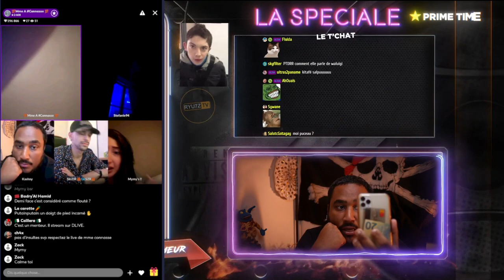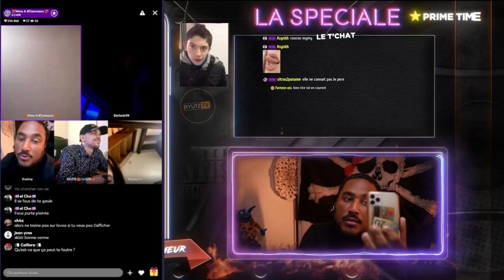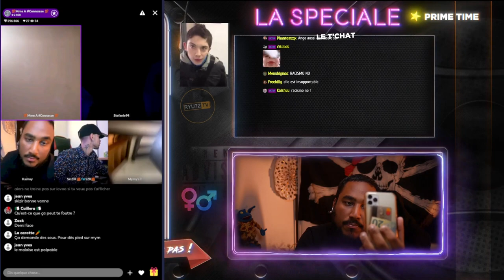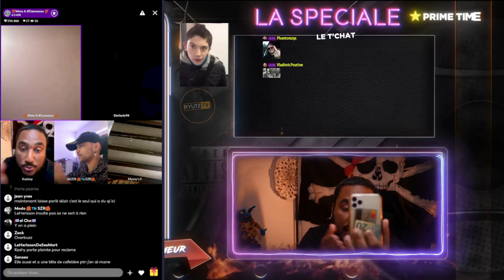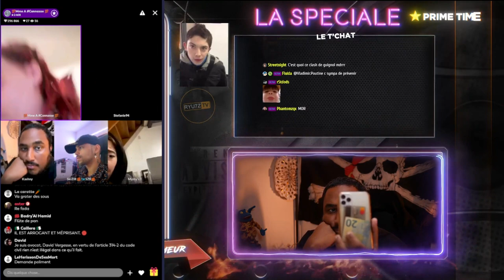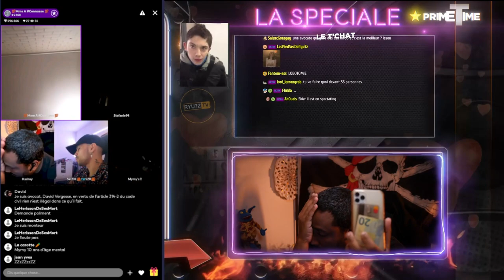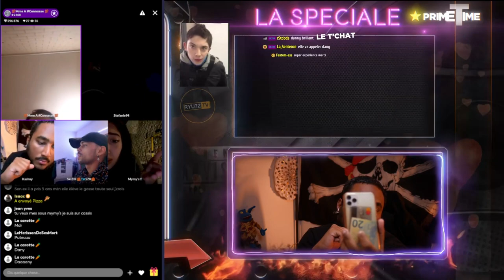LA MEUF DU MANAGER DE JUST RIADH M'ATTAQUE EN JUSTICE 😨😵